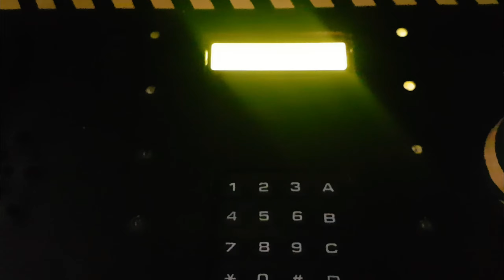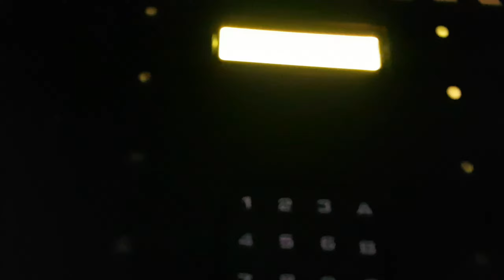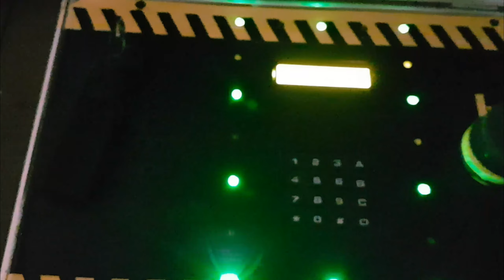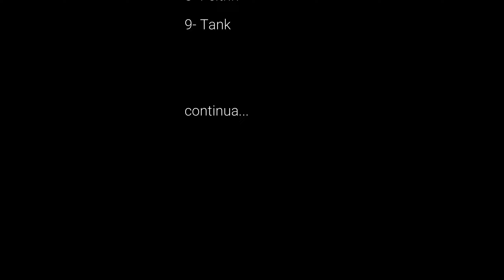Airsoft - Guerra ao Terror! Parte 01